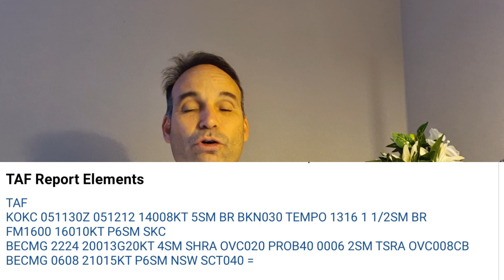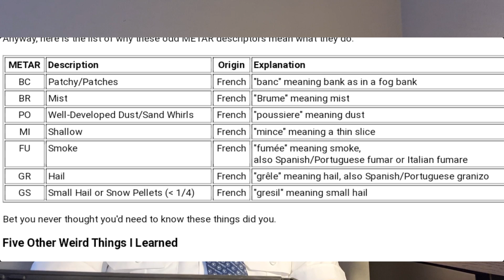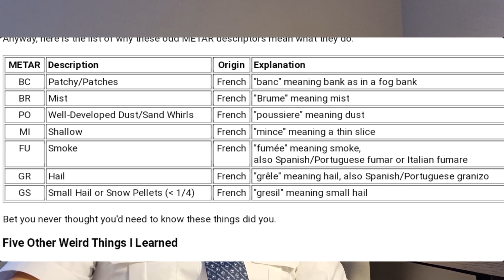RA=rain, SN= snow! WHY BR=mist, GR= hail ?? AVIATION WEATHER abbreviations mystery uncovered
Here is some abbreviations that we can meet when reading aviation weather letters information
TAF and METARs
( Terminal Aviation Forecast and METerological Aviation Reports)

MI Shallow
 BC Patches
 PR Partial
 (Covering part of
   the aerodrome)
 DR Low Drifting
 BL Blowing
 SH Shower(s)
 TS Thunderstorm
 FZ Freezing
     (supercooled)

 DZ Drizzle
 RA Rain
 SN Snow
 SG Snow Grains
 IC Ice crystals
    (diamond dust)
 PE Pellets
 GR Hail
 GS Small hail
     and/or
     snow pellets

 BR Mist
 FG Fog
 FU Smoke
 VA Volcanic
      Ash
 DU Widespread
      Dust
 SA Sand
 HZ Haze